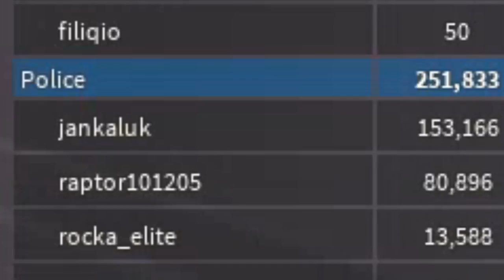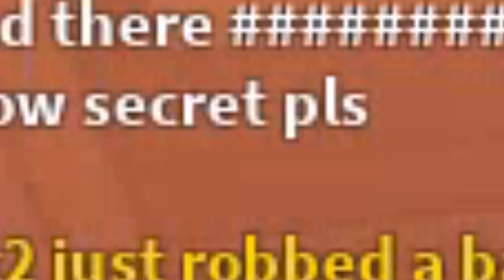Buying a MONSTER TRUCK in ROBLOX! - Jailbreak HD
If a Jailbreak dev or ROBLOX employee sees this, please check out this video and its description!!

∘∘∘∘∘∘∘∘∘∘∘∘∘∘∘∘∘-Credits-∘∘∘∘∘∘∘∘∘∘∘∘∘∘∘∘∘∘

'Stephen Page'

'REACH'

△⚪✕◻ Game on!